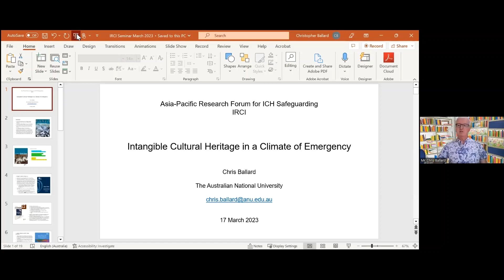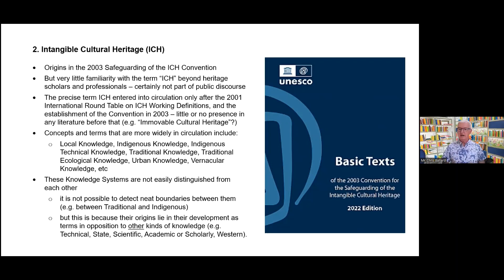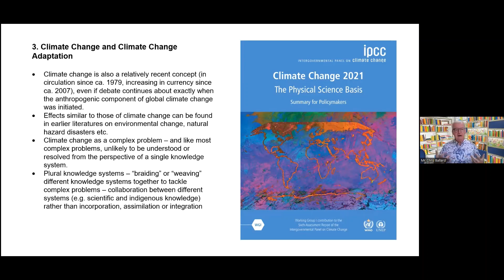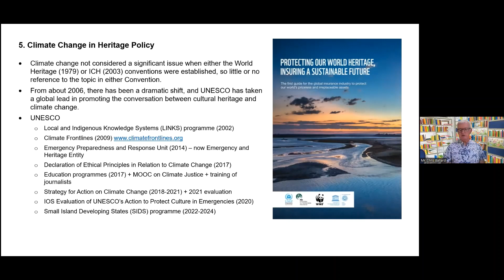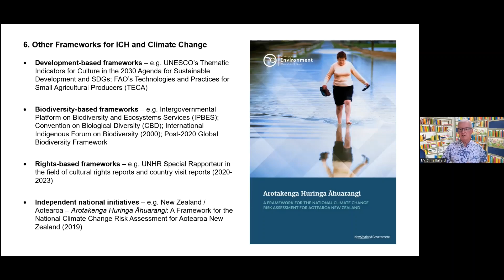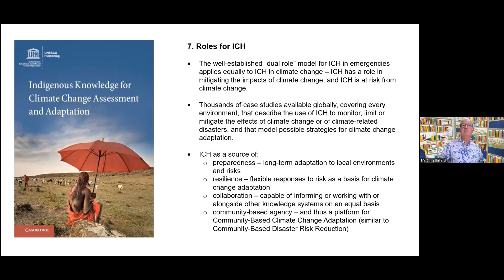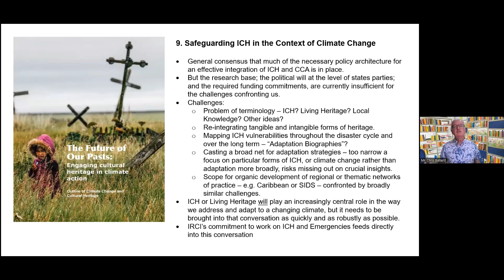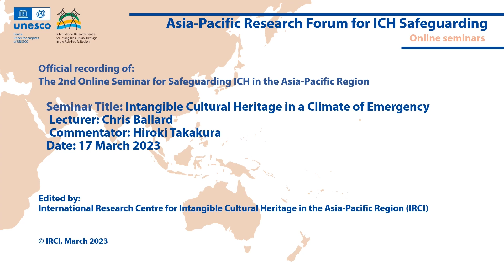The 2nd online seminar: 'Intangible Cultural Heritage in a Climate of Emergency' (17 March 2023)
The 2nd online seminar of the Asia-Pacific Research Forum for ICH Safeguarding (17 March 2023)

Title: Intangible Cultural Heritage in a Climate of Emergency
Lecturer: Chris Ballard (Australian National University)
Commentator: Hiroki Takakura (Tohoku University, Japan)

Timeline:
00:00 Title and introduction of lecturer and commentator
00:16  Lecture by Chris Ballard
28:17 Comments by Hiroki Takakura

「アジア太平洋地域における無形文化遺産保護のための研究フォーラム」第2回オンラインセミナー（2023年3月17日開催）

タイトル：Intangible Cultural Heritage in a Climate of Emergency
講演者：クリス・バラード（オーストラリア国立大学）
コメンテーター：高倉浩樹（東北大学）

タイムライン：
00:00 タイトル、講演者とコメンテーターの紹介
00:16  クリス・バラード氏講演
28:17  高倉浩樹氏コメント

講演要旨および講演者等略歴は以下のリンク先よりご覧いただけます。